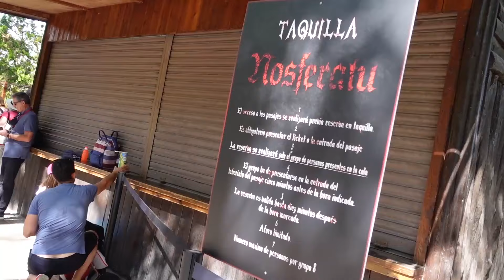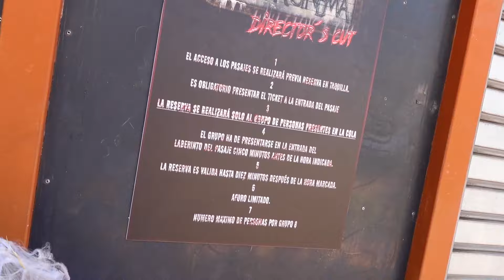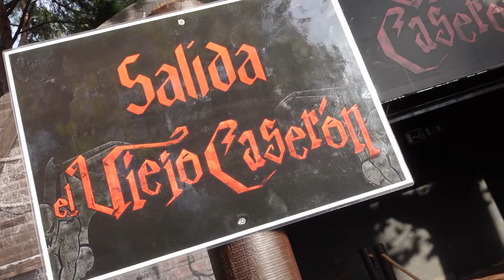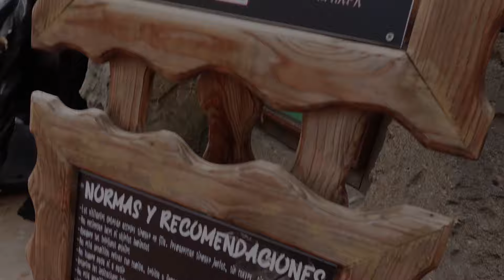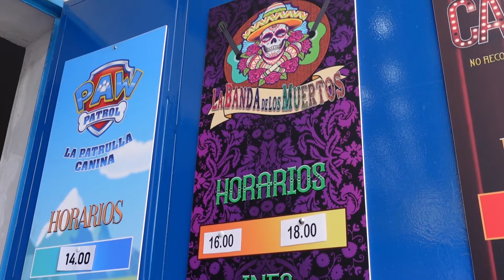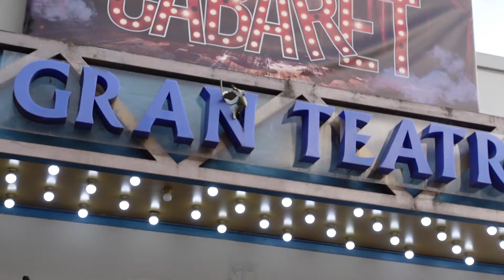HALLOWEEN PARQUE DE ATRACCIONES DE MADRID 2021🎃 Nuevos Pasajes y Espectáculos Increíbles!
Bienvenido a esta temporada de Halloween 2021 en el Parque de Atracciones de Madrid en la cual tenemos varias novedades como por ejemplo: Asylum, un nuevo pasaje de terror en el que sufriremos adentrándonos en un Asilo abandonado, o no...
También disfrutaremos de el resto de pasajes como Viejo Caserón o Nosferatu, y viviremos en directo los grandes shows con los que cuenta este parque como Banda de los Muertos y el nuevo Dark Cabaret
!No te puedes perder este terrorífico halloween!

Equipo: Sony ZV1 / GoPro Hero 7 Black